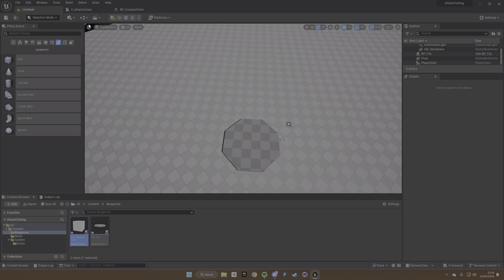UE5 - Testing Attack Zones - Trace Settings